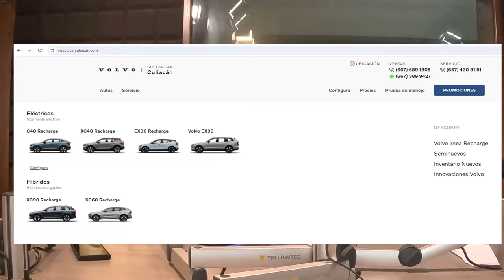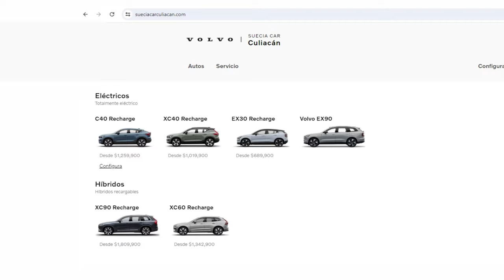Volvo y su Revolución Eléctrica.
Volvo y su Revolución Eléctrica: Conduciendo Hacia un Futuro Sostenible
El mundo automotriz está experimentando una transformación significativa con el auge de los vehículos eléctricos (VE).

Entre los pioneros de esta revolución se encuentra Volvo, una marca que ha dejado una huella indeleble en la historia de la automoción con su compromiso inquebrantable hacia la seguridad, la sostenibilidad y la innovación. Este miércoles de tecnología, exploramos cómo Volvo está liderando el camino hacia un futuro más limpio y verde con su impresionante línea de vehículos eléctricos.

Compromiso con la Sostenibilidad.
Volvo ha establecido metas ambiciosas para reducir su huella de carbono y promover la sostenibilidad. La compañía se ha comprometido a ser una marca completamente eléctrica para 2030 y a lograr la neutralidad de carbono en toda su cadena de valor para 2040. Este compromiso no es solo una respuesta a las demandas del mercado, sino una convicción arraigada en los valores de la empresa.
El Poder de la Innovación

Los vehículos eléctricos de Volvo no solo destacan por su eficiencia y cero emisiones, sino también por la tecnología avanzada que incorporan. Modelos como el Volvo XC40 Recharge y el C40 Recharge representan la vanguardia de la innovación.